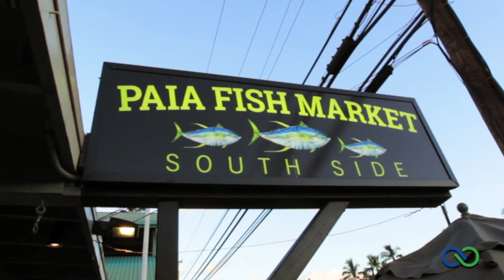Aloha Outdoors Paia Fish Market